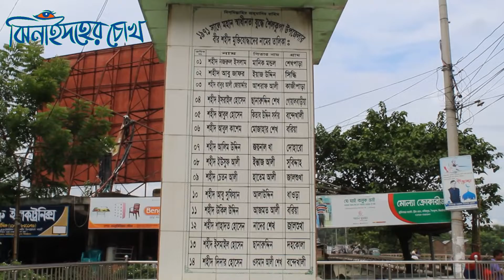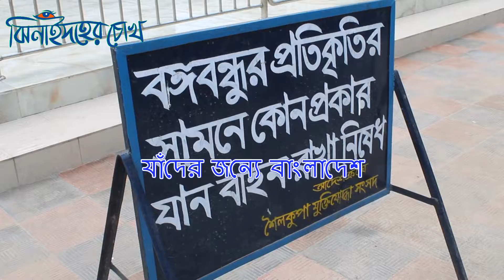একনজরে শৈলকূপা শহীদ স্মৃতিসৌধ । Jhenidaher Chokh ।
একনজরে শৈলকূপা শহীদ স্মৃতিসৌধ